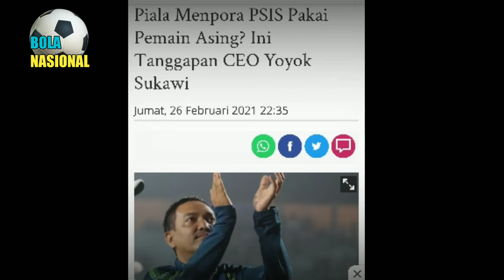BERITA TERBARU HARI INI ~ 22/3/2021 PSIS SIAP TAMPIL DENGAN PEMAIN LOKAL ~ BERITA TERKINI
Chanel ini memberikan berita nasional yang di rangkum singkat,semoga menambah wawasan kita.